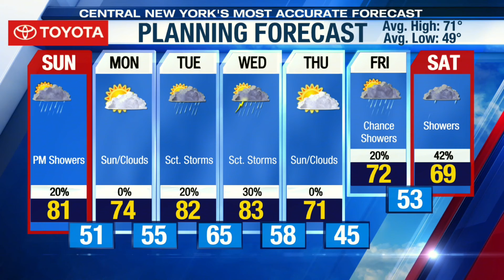Storm Team Forecast: 5PM Saturday 5-22-21